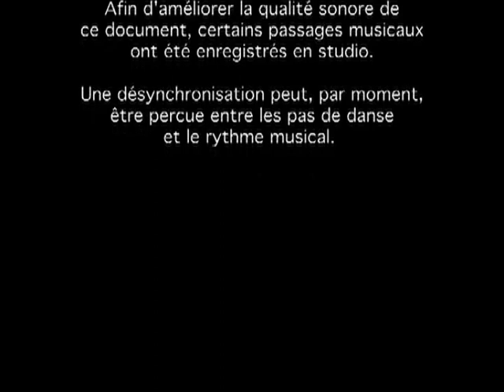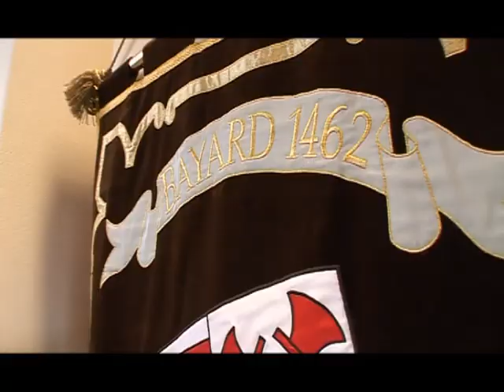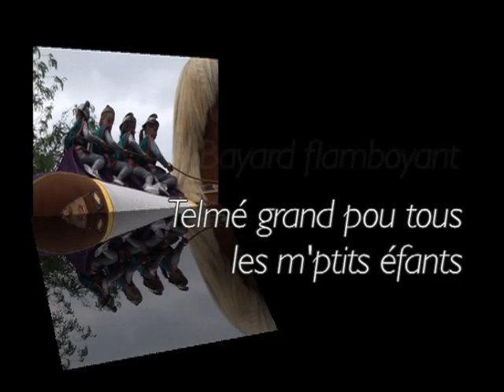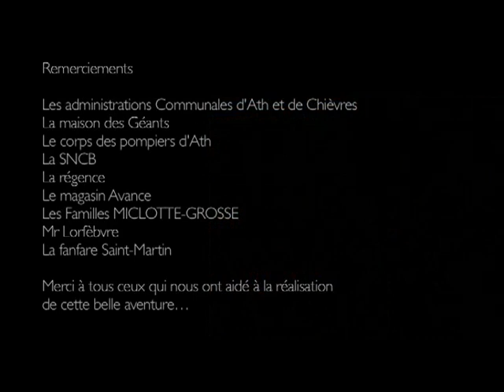Royale Fanfare Communale de Huissignies et la Royale Alliance Athoise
Notre dvd au cœur du cortège.